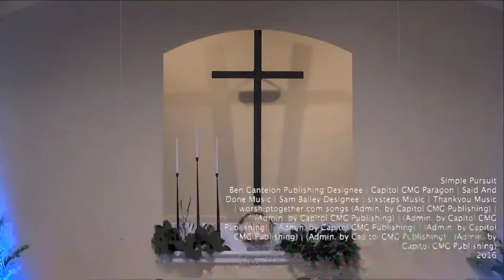The Reality of Better Together - Philippians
Thank you so much for joining us today! We would love to hear from you and learn how we can pray or help you along in your faith journey.

God Bless!